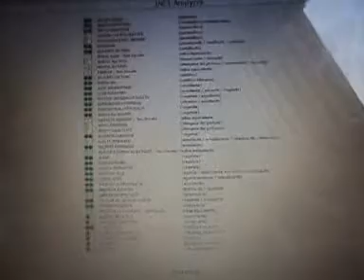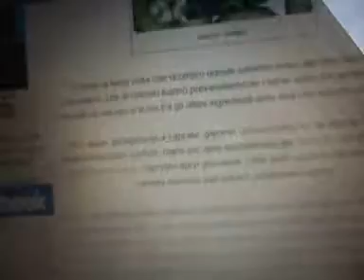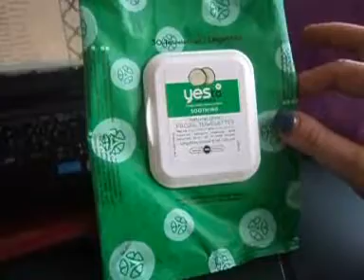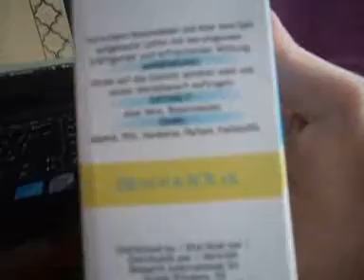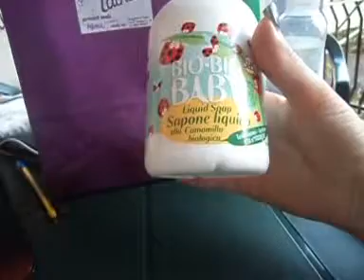merendina-prodotti terminati giugno 2012 (in collaborazione con valebru80)